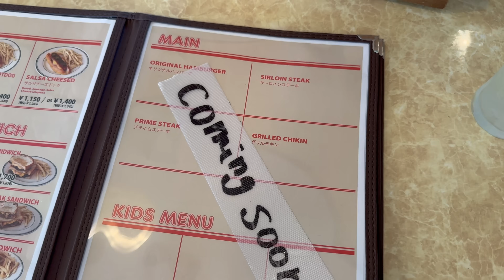【ハーレー】新店オープン!! が、ハーレー乗って行ったら恥かくか?!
美味しいお店がオープン?! 早速、行ってみたら・・

さてバイ 出演車
1948年 パンヘッド
1982年 CB750F カフェレーサー
1993 年NSR250R SP仕様
1994年CHEVROLET C1500

さてバイ 使用機材
GoPro HERO11 Black/GoPro HERO9 Black